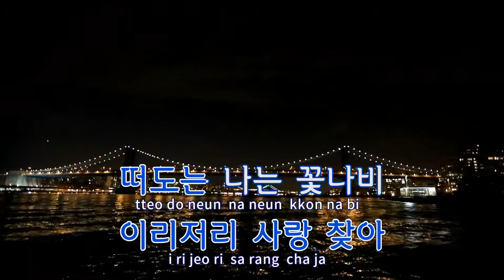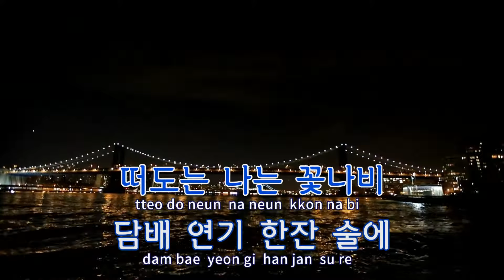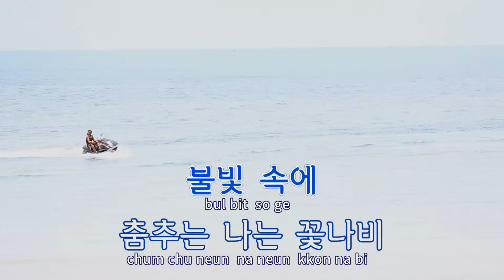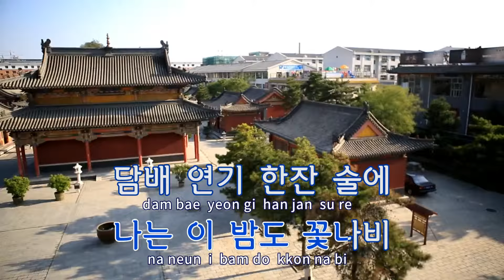[TJ노래방] 꽃나비 - 거창한 / TJ Karaoke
꽃나비  --  거창한